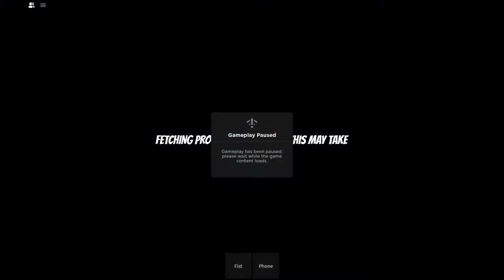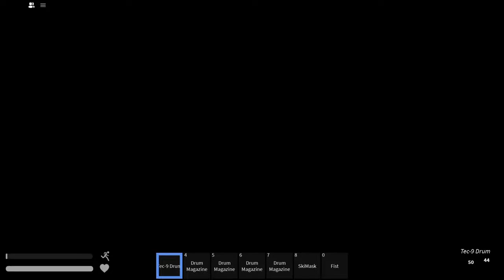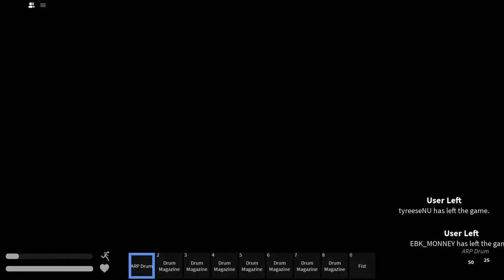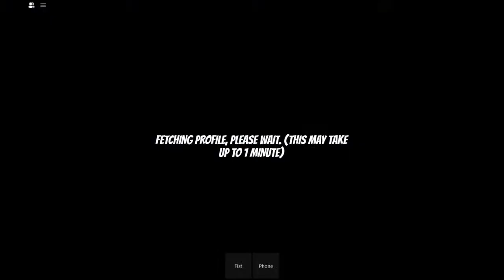Roblox South Bronx:Trenches‼️UNBANNED‼️(Road To 1M CASH)